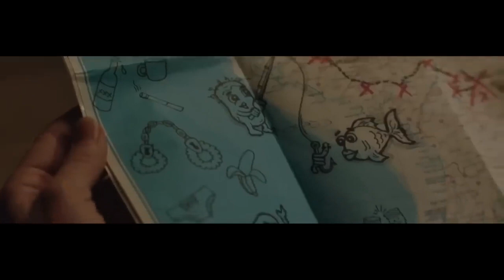They AMUSE themselves on THEIR ROAD TRIP by DOING THIS Movie Recaps